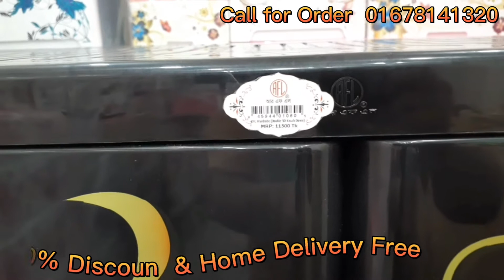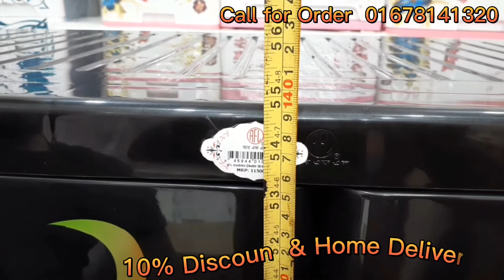rfl wardrobe | best plastic big wardrobe | how many price of plastic wardrobe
👉🏼 এই ওয়াড্রবটির নাম অ্যাম্বার ব্ল্যাক ওয়্যারড্রব।

👉🏼 এটি তৈরি করেছে বাংলাদেশের বিখ্যাত স্বনামধন্য প্লাস্টিক নির্মাতা কোম্পানি আরএফএল।

👉🏼 এতে মোট পাঁচটি ড্রয়ার রয়েছে উপরের দুটি ছোট এবং বাকি চারটি ড্রয়ার বড়।

👉🏼 ছোট দুটি ড্রয়ারে শুধু তালা দেওয়া রয়েছে।

👉🏼 ওয়াড্রবটির রং সম্পূর্ণ কালো আর এর সামনের রং কালো সবুজ আর গোল্ডেন কালারের মিশ্রণ।

👉🏼 ওয়াড্রব এর প্রস্থ ৩৪ ইঞ্চি দৈর্ঘ্য ১৯ ইঞ্চি উচ্চতা ৫৫ ইঞ্চি।

👉🏼 এই ওয়্যারড্রবটির বর্তমান কোম্পানির মূল্য ১১৫০০ টাকা।

👉🏼 আমরা দিচ্ছি ১০% মূল্য চার মূল্য ছাড় দেওয়ার পর আপনাকে মূল্য পরিশোধ করতে হবে ১০ হাজার ৩৫০ টাকা।

👉🏼 সেই সাথে আমরা দিচ্ছি ডেলিভারি চার্জ সম্পূর্ণ ফ্রি আমরা হোম ডেলিভারি দিয়ে থাকবো সারা বাংলাদেশে।

💦 Note :- ওয়ারড্রবটির মূল্য পরিবর্তনশীল যদি কোম্পানি মূল্য বৃদ্ধি করে তাহলে আপনাকে বর্ধিত মূল্য বহন করতে হবে আর যদি কোম্পানি এর মূল্য কমিয়ে দেয় তাহলে আমরা আপনাকে কম মূল্যে দিতে পারব।

🔥🔥🔥 অর্ডার করতে আপনার নাম, বাসার ঠিকানা ও মোবাইল নাম্বার ইনবক্স করুন অথবা কল করুন
⭕ ক্যাশ অন ডেলিভারি সুবিধা।
⭕ সারা বাংলাদেশে পাচ্ছেন হোম ডেলিভারি।
☑️ডেলিভারি চার্জ Free ⤵️
🏢আমাদের অফিসের ঠিকানা 👇
গোলজারবাগ মসজিদ মার্কেট, জিনজিরা বাস রো,ড কেরানীগঞ্জ, ঢাকা-1310.

Excellent_Online _Bazar